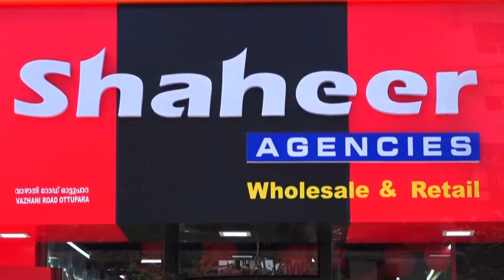മുള്ളൂർക്കര റെയ്ഞ്ച് മുഅല്ലിം സേവന അവാർഡ് ആറ്റൂർ എം. എം സിദ്ദീഖ് മൗലവിക്ക്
VCV NEWS

VCV NEWS CHANNEL
Wadakkanchery, Thrissur